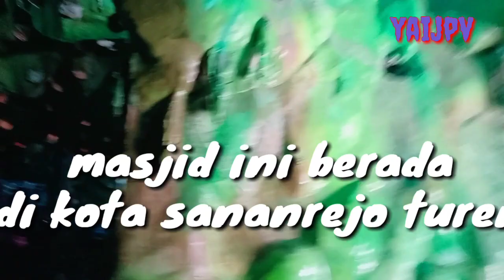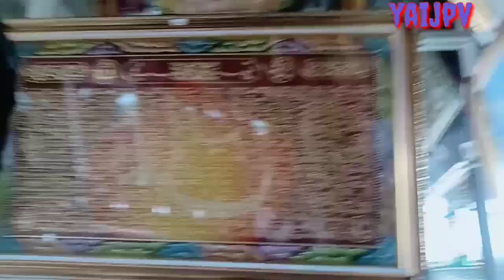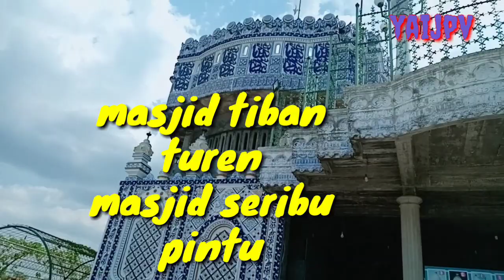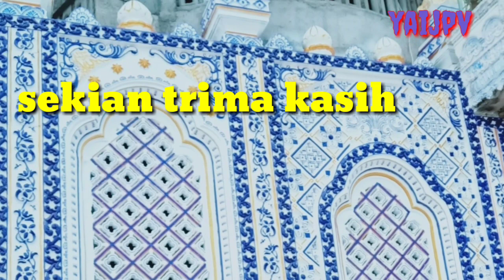#1 REVIEW MASJID TIBAN TUREN Malang JATIM,DIBANGUN 1978,AJAIB SERIBU PINTU 2019,DIBANGUN SEMALAM,Yjv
ass wr wb smg qt smwa sllu dbri sht lan smpat olh Alloh Swt Aamiin...